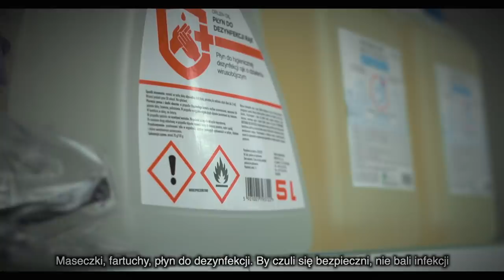hot16challenge2 - Jarosław Perzyński Burmistrz Miasta Sierpc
📣 Akcja hot16challenge2 dotarła do Sierpca! Jej celem jest zebranie jak największej kwoty z przeznaczeniem dla polskiej służby zdrowia!
Dziękujemy za nominację Burmistrzowi Ustrzyk Dolnych Bartoszowi Romowiczowi. Z przyjemnością prezentujemy wyzwanie przyjęte przez Burmistrza Miasta Sierpca Jarosława Perzyńskiego. Życzymy miłego odsłuchu! 🎶🎵